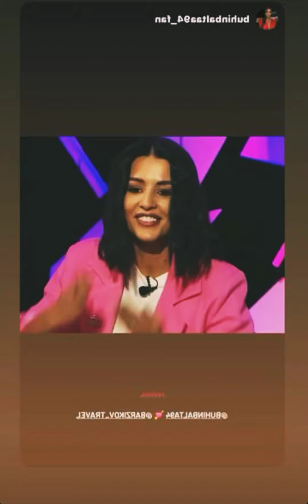Дом 2 Кристина Бухынбалтэ сторис